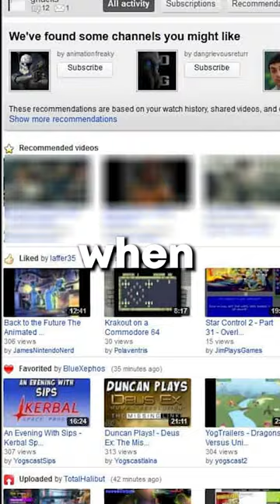First YouTuber to Hit a Million Subscribers!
Hey Im Jaye or Jayesmack